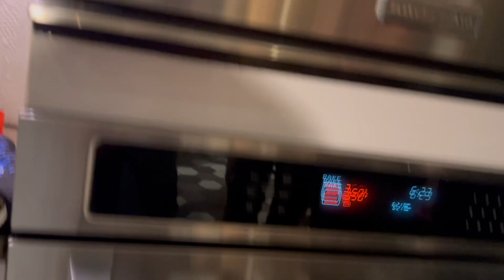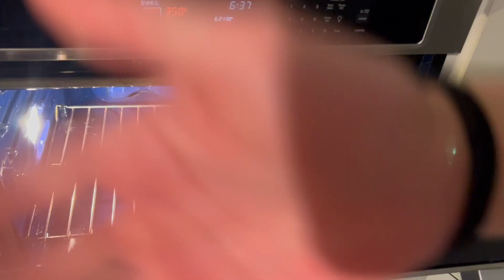AACF FISHIES Baking Competition (try guys parody)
We want to first thank God for keeping everyone safe and healthy throughout the episode! What an amazing experience seeing everyone come together to invent new recipes and grow closer as a community! We had over 40 people working hard to impress our professional judges Yumi Park and Bethany Chum! Let's just say the word chaotic is not strong enough to describe everything that was happening in the kitchen. It was such a joy seeing all the cupcakes and hearing thoughts from various bakers! Every single minute was filled with action and emotion! From start to finish our bakers were hard at work! Thank you everyone for coming out for such a memorable night! Looking forward to what the next episode holds! Signing off for now :)

Go check out for some amazing mouth-watering desserts!

Editors: Mason Koh & Bill Lee
Logistics: Rina Guo, Yumi Park, Bethany Chum, Andrew Wills, Mason Koh, and Bill Lee